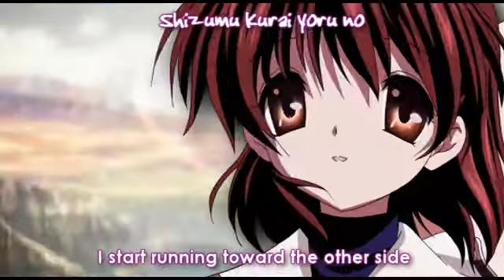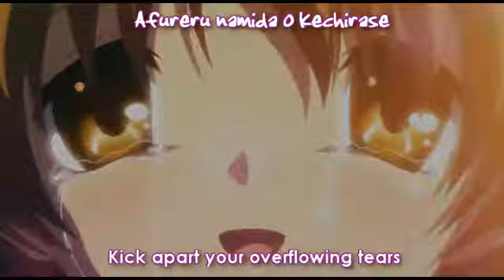[CHPBBT] C L A N N A D [Round 4] [vs. xKirarixHimex]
Yay! I got it done! *happy dance*
I hope I'll never have to do another opening ever again. -shot-
Making the subtitles was kind of fun though. xD

Anyways~ Watch my opponent's video! It's smexi awsome :D
I know you don't need it, but GOOD LUCK MANDY! :D

Edit: Is it just me or did Youtube fudge up the quality and the audio? D:

Anime: Clannad
Song: euphoric field (ef - A Tale Of Memories)
Programs: Sony Vegas Movie Studio 9.0